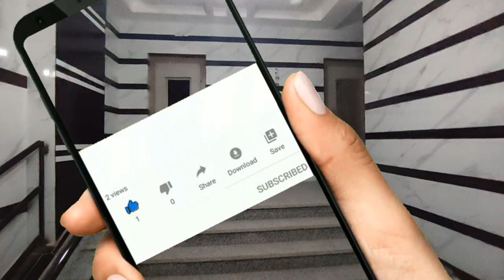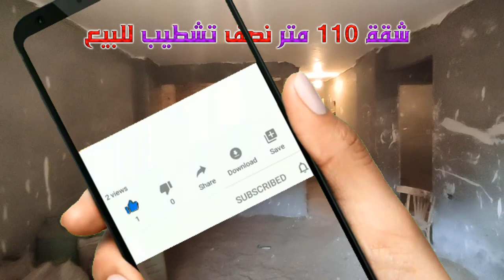شقة 110 متر نصف تشطيب للبيع فقط 250 ألف جنيه - كود ( 764 )